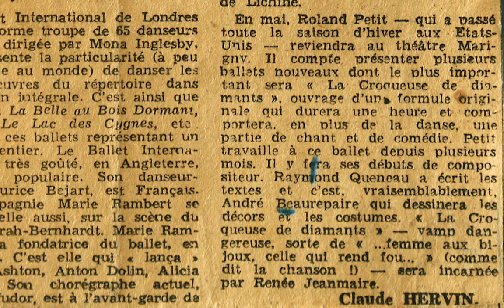1950 - 26 ANS - CROQUEUSE DE DIAMANTS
Un jour de 1950, rue Berlioz, dans la chambre de Beaurepaire où Cocteau est venu écouter du Jazz au printemps 45, André Beaurepaire est en train de lire à Roland Petit et au poète Olivier Larronde, « The glory of Lady Blue » un synopsis de ballet qu'il a imaginé en hommage à Marlène Dietrich.

Au cours de la discussion qui s'ensuit, le jeune Beaurepaire qui a alors 26 ans, s’écrie : « Cette femme ce serait une croqueuse de diamants ». L’idée fait tilt dans la tête de Roland Petit qui montera cette même année de 1950, un ballet du même nom pour Zizi Jeanmaire, sur un livret de Raymond Queneau.